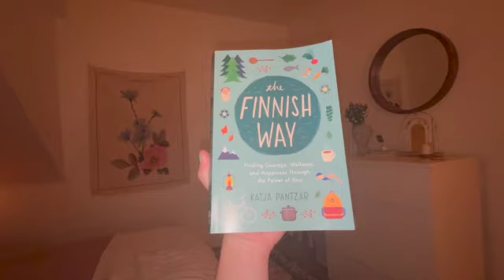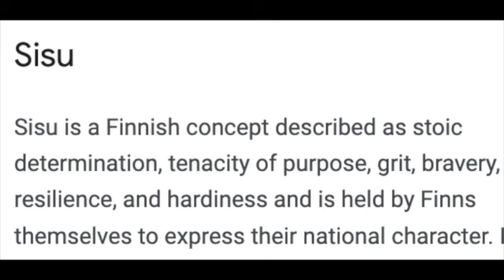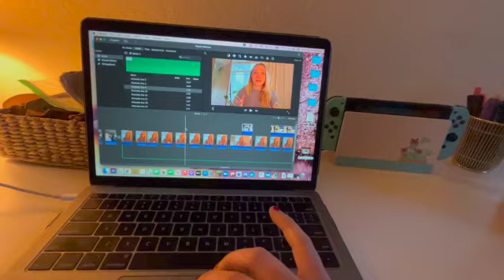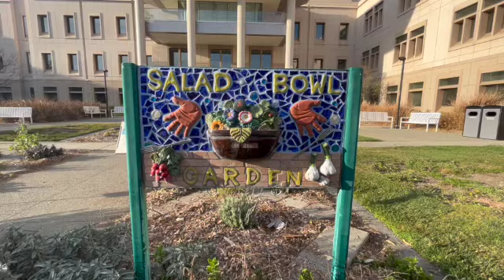Trying Finnish Wellness at UC Davis!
This was a video project for my Advanced English Writing class - enjoy!